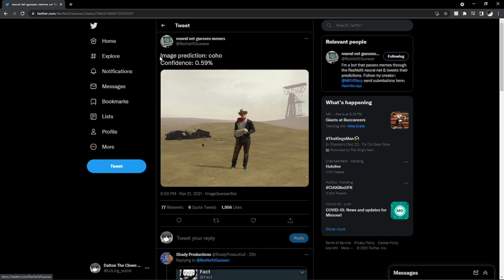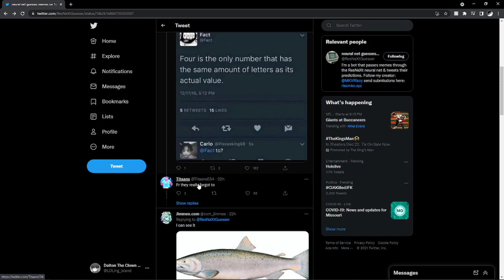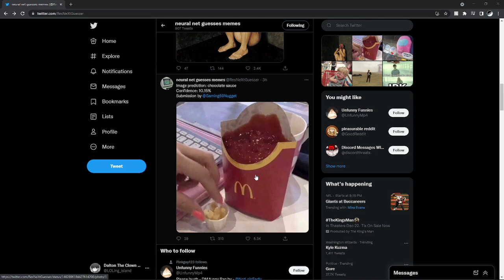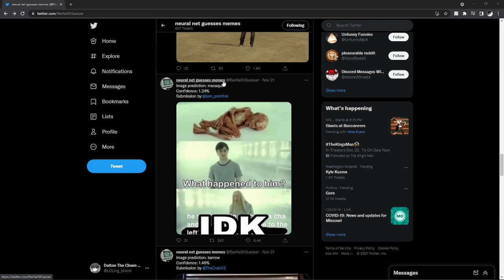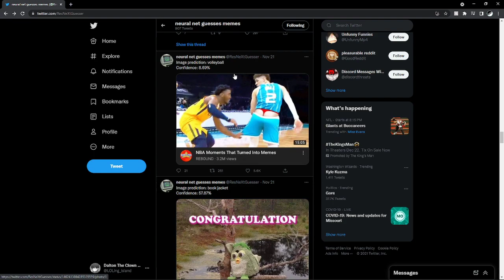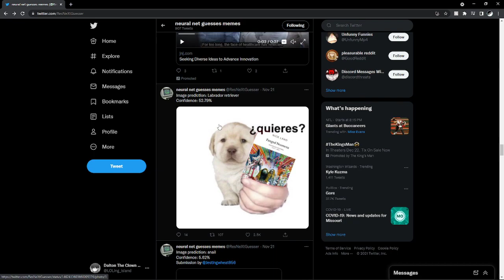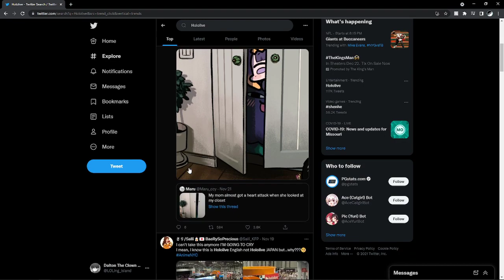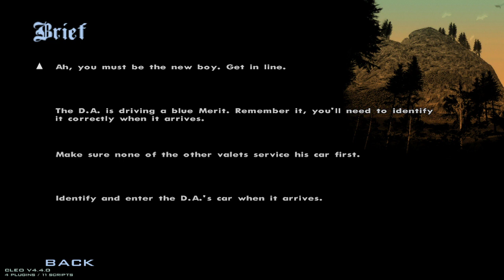Grand Theft Auto: San Andreas #7 | i play kevin macleod the entire time